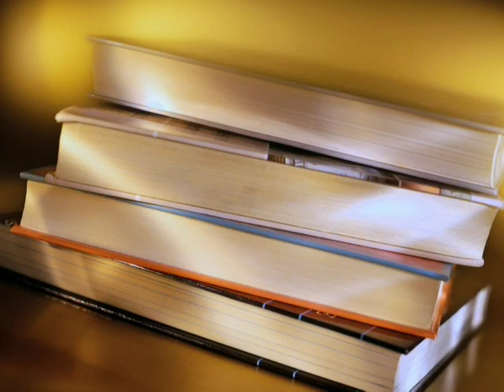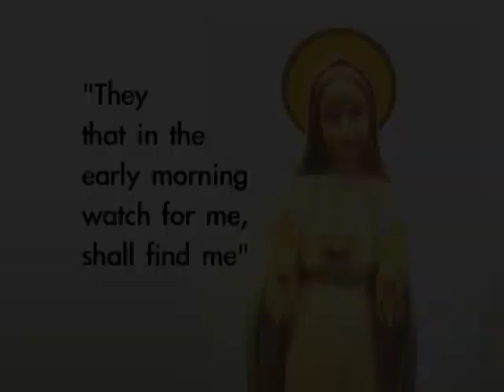Fr. Philip Dabney, CSsR - Mary The Finder of Grace